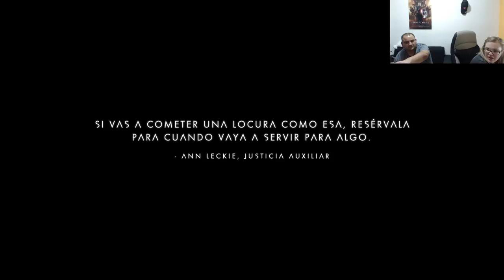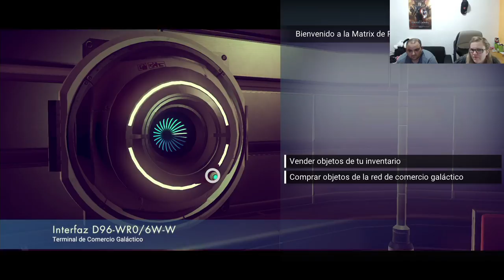EMPIEZA LA AVENTURA | NO MAN´S SKY